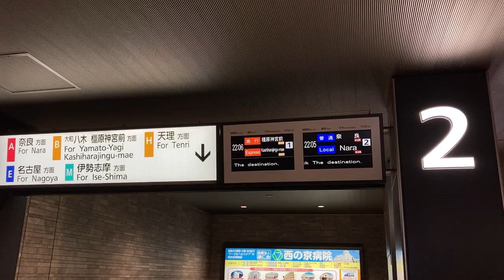【日英同時表示】近鉄 大和西大寺駅 改札内コンコース LCD発車標(発車案内ディスプレイ)